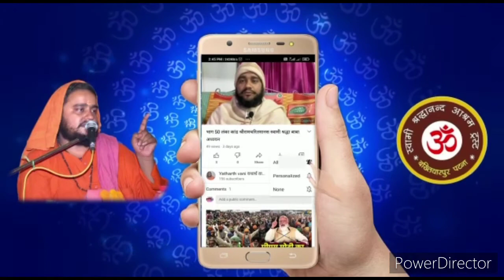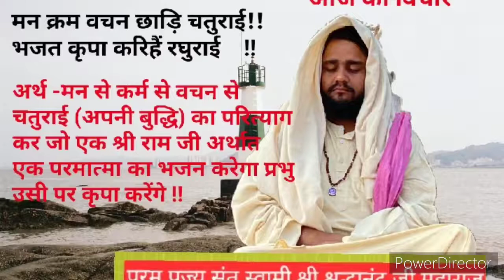भाग 55 लंका कांड रामचरितमानस स्वामी श्रद्धानंद जी महाराज परमहंस आश्रम पटना